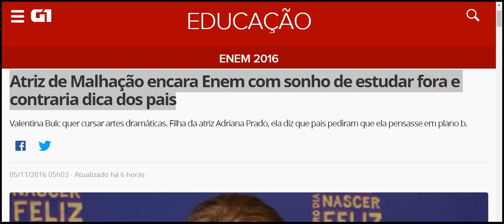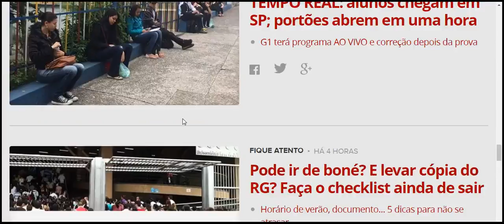Atriz de Malhação encara Enem com sonho de estudar fora e contraria dica dos pais